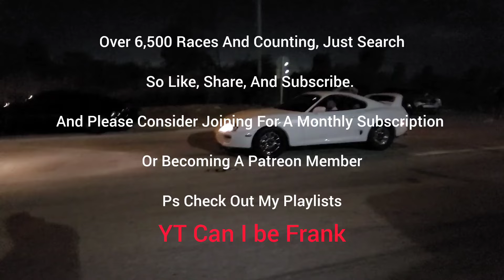Mach 1 Headers E85 10R80 vs Mustang GT Cat-back E85 10R80